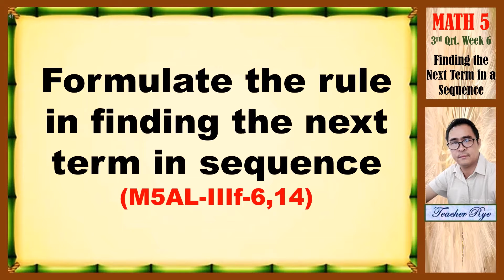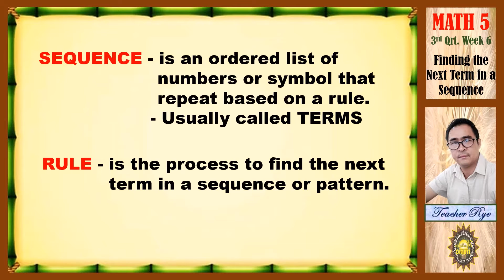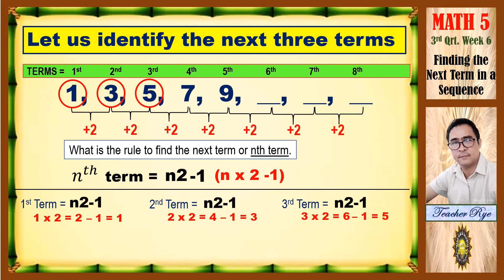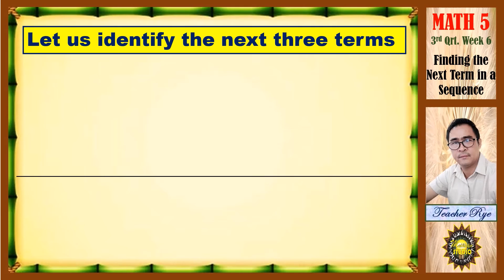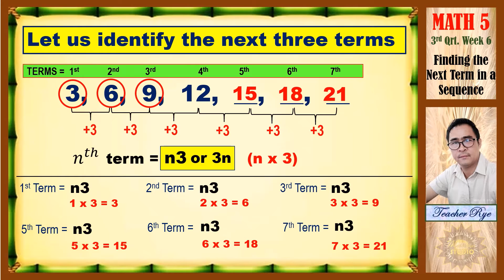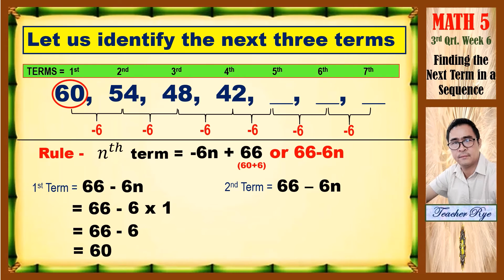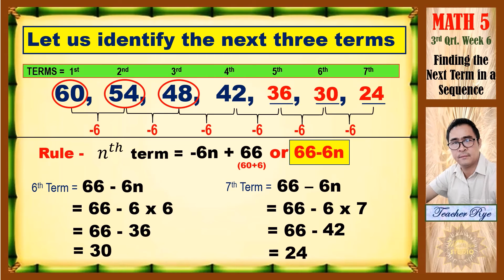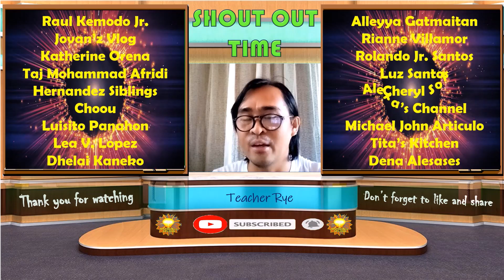Math 5 Finding the Next term in a Sequence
Math 5 Quarter 3 - Week 6 - Lesson 9
In this video, you will learn to formulate the rule in finding the next term in a sequence.
Correction: The Challenge is. 3, 8, 13, 18, 23, _____.